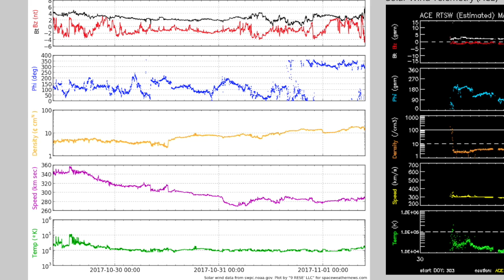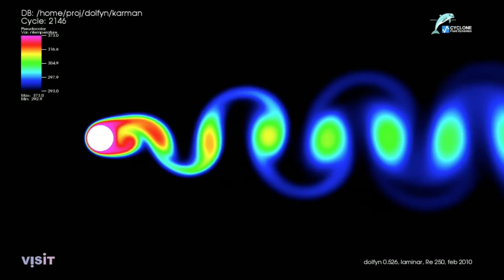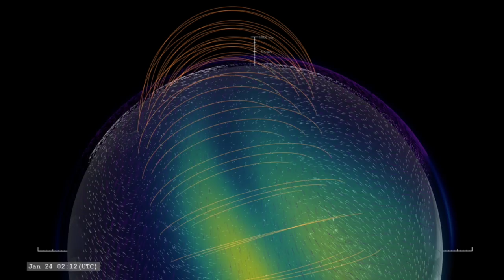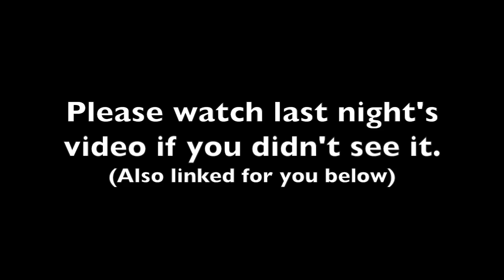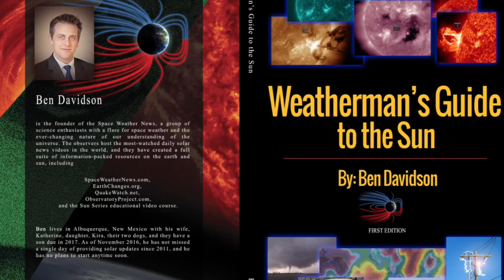Solar Wind Watch, Quake/Tsunami, Vortices | S0 News Nov.1.2017